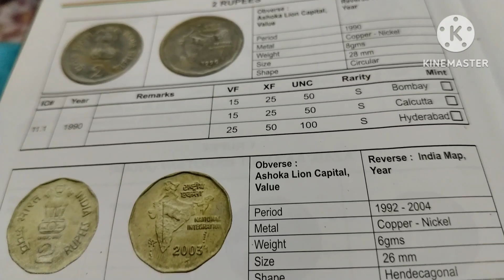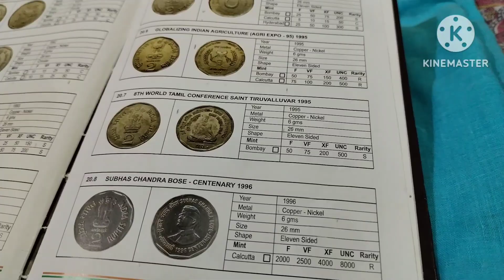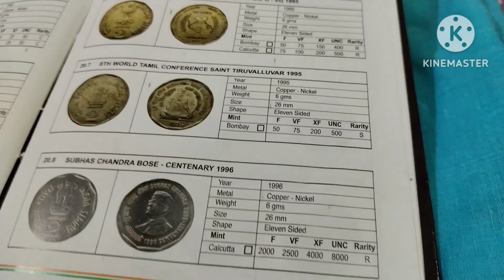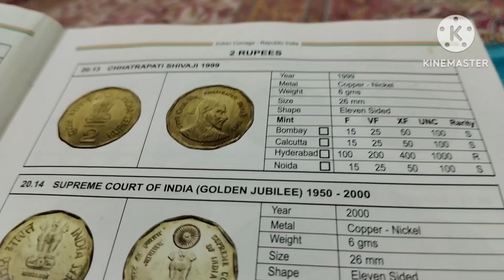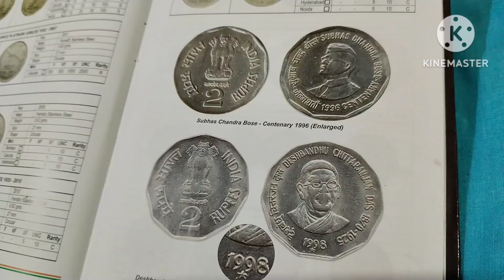Six 2rupees Coins which price 20, 000 ছয়টা 2 টকীয়া খুচুৰা পইছা যাৰ মূল্য ২০,০০০